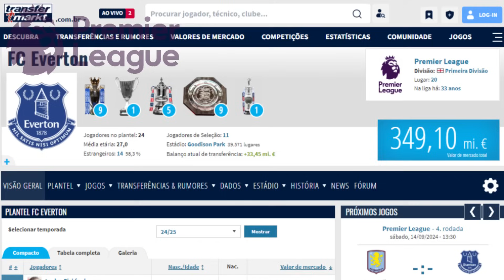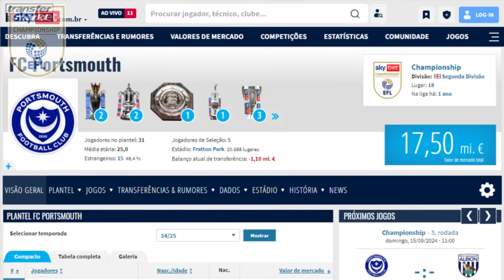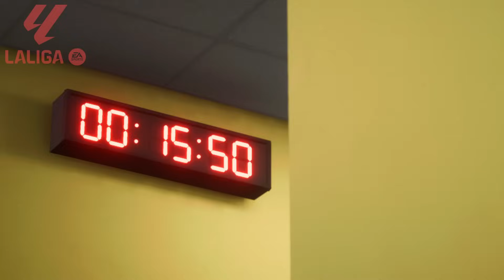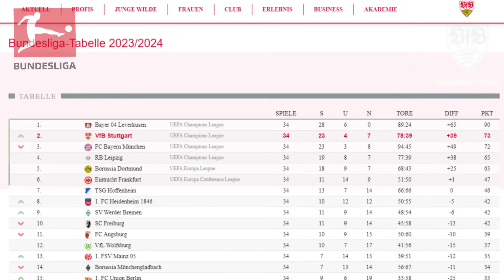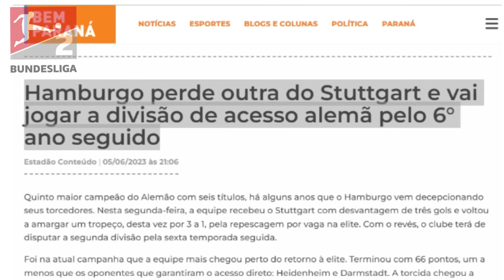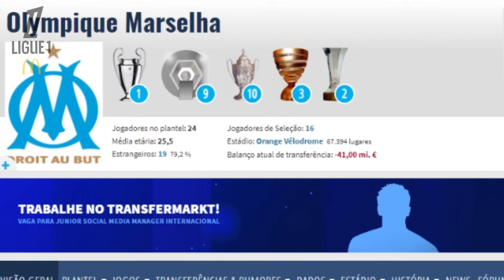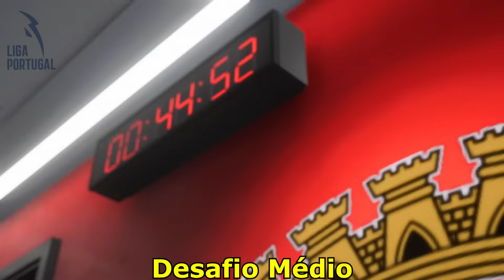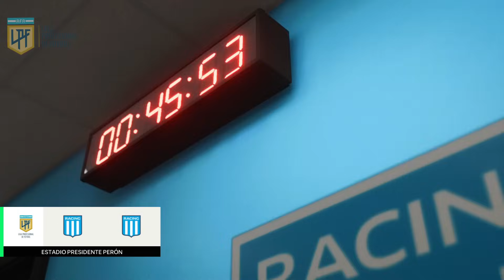EA FC 25: OS MELHORES TIMES PRO MODO CARREIRA!!